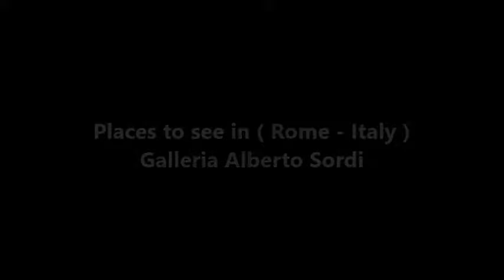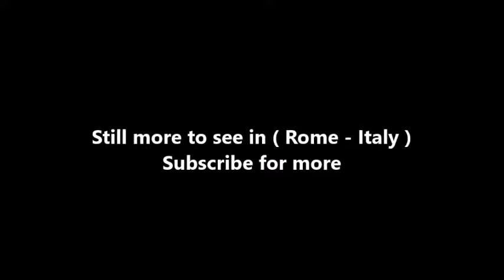Places to see in ( Rome - Italy ) Galleria Alberto Sordi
Galleria Alberto Sordi, until 2003 Galleria Colonna, is a shopping arcade in Rome named after the actor Alberto Sordi. It was designed in the early 1900s by the architect Dario Carbone and constructed on the Via del Corso as Galleria Colonna.

Galleria Alberto Sordiwas built on the site of Palazzo Piombino and inaugurated in 1922. The building is in the Art Nouveau style. In 2003, following an accurate restoration

The then major Walter Veltroni decided to rename the Galleria after the popular Roman actor Alberto Sordi, deceased that year, as Sordi had started his career in a theatre, Teatro Galleria, which was part of the building. The restored gallery was re-inaugurated with its new name on October 30, 2003.